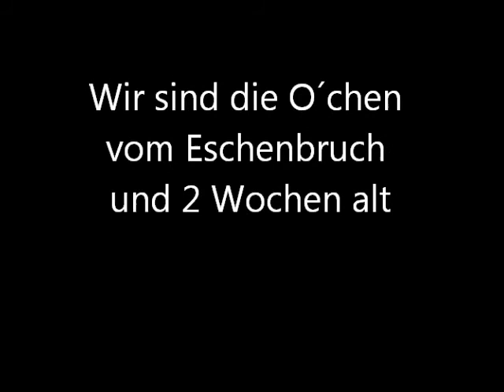Wir sind die O´chen vom Eschenbruch und 2 Wochen alt